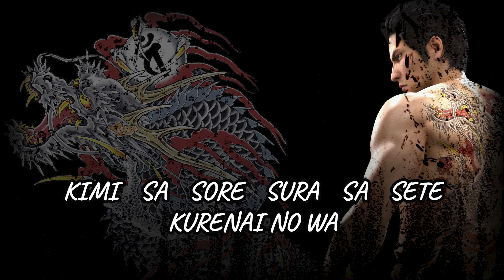Yakuza Kiwami 2 The Sound of Breath Karaoke Version